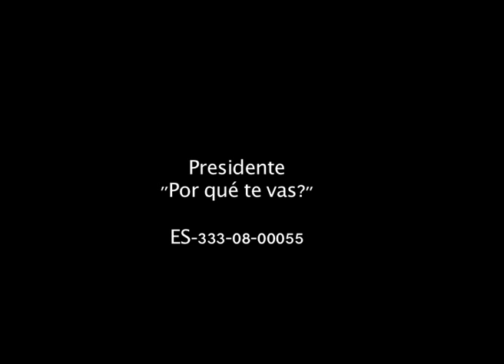PRESIDENTE Porque te vas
Videoclip dirigido por Mürfila